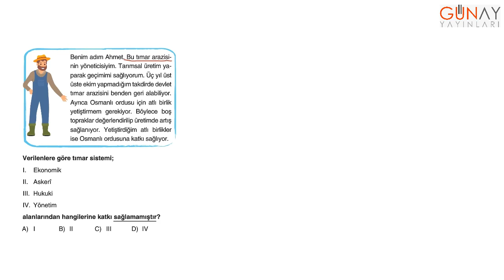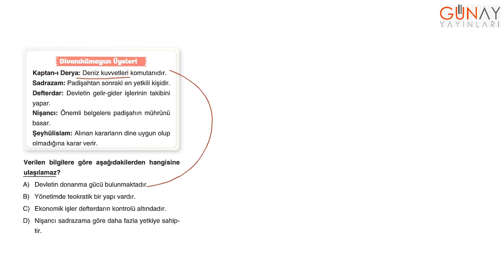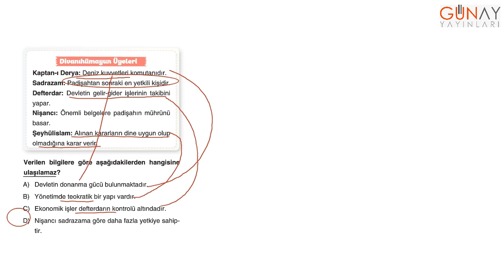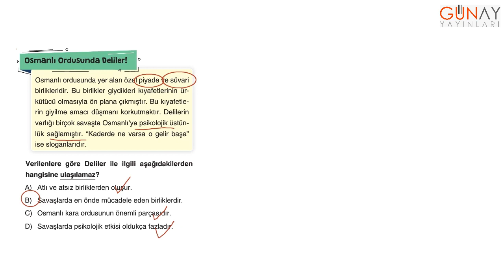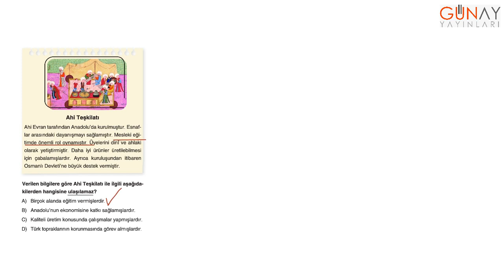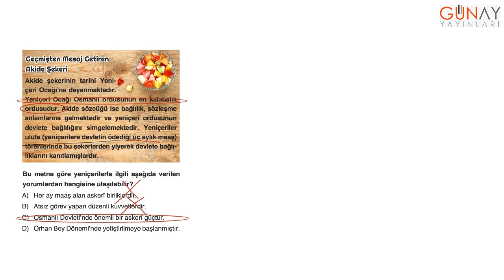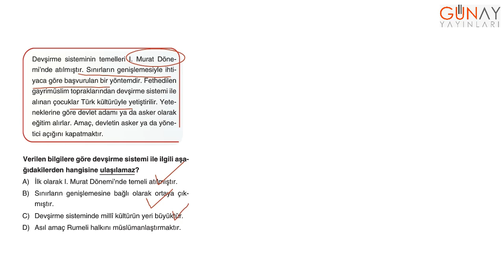Keşfet Serisi 7.Sınıf 777 Kamp Kitabı Sosyal Bilgiler Test 5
Keşfet Serisi
7.Sınıf 777 Kamp Kitabı
Sosyal Bilgiler Test 5